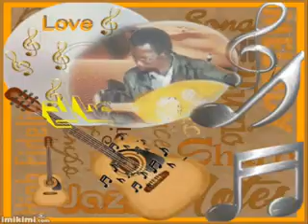ملك الأغنية المحلية الفنان : صالح دقدوفة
SALAH  DAGDOUGA